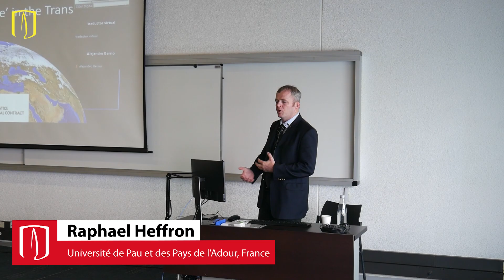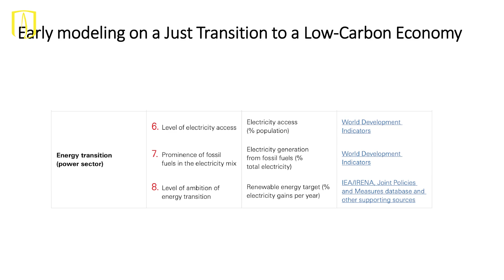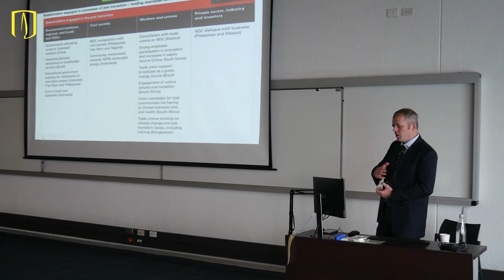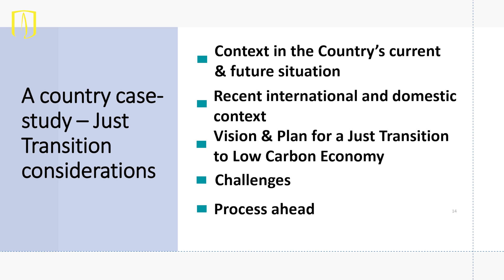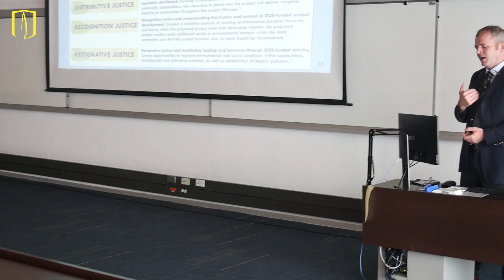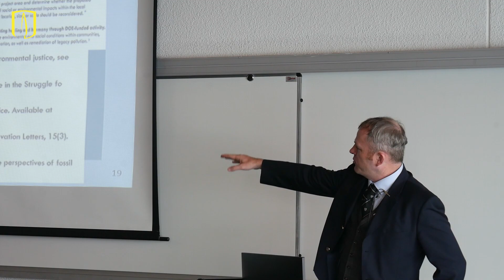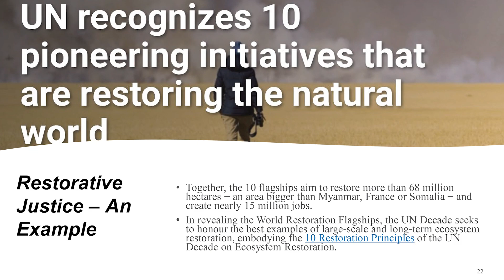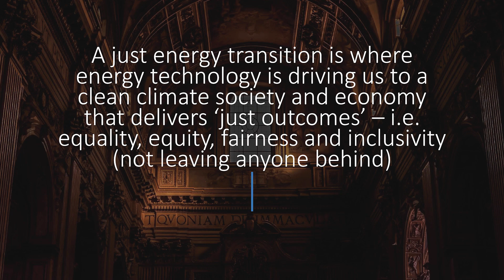El Significado de ‘Justicia’ in la Transición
Raphael Heffron | Julio 12, 2023

En esta charla, el professor Heffron explicó diferentes nociones de justicia y su aplicación en la planeación de una transición energética e ilustró su relevancia en economías emergentes, como los BRICs. El profesor Heffron es uno de los académicos más reconocidos en el campo de las transiciones justas; fue nombrado profesor Jean Monet de Transición Justa. Esta conferencia hizo parte del Curso de Verano sobre Transiciones Socio-Ecológicas Justas organizado por el CIDER (Universidad de los Andes) con la colaboración de la Universidad de Antioquia (Colombia), la Universidad Andina Simón Bolívar (Ecuador) y con co-financiación de la Universidad Justus Liebig (Alemania) en el marco de la Red PLUS. La grabación y producción de este video fueron posibles gracias al Servicio de Intercambio Académico de Alemania (DAAD). Esta charla fue doblada al español por INGESONIC LTDA.